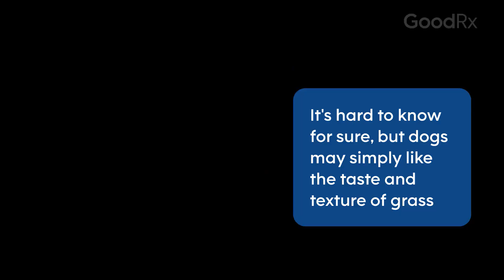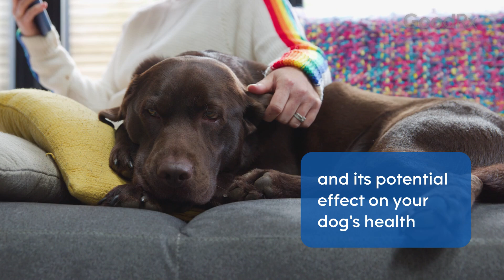Why Do Dogs Eat Grass, and Is It Safe? | GoodRx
Is it safe for dogs to eat grass? In this video, you’ll learn why dogs eat grass, when it could mean your dog has a health issue, and how to stop your dog from eating grass.